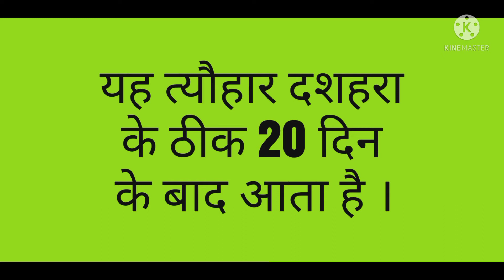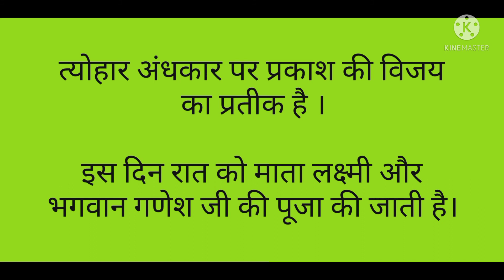दिवाली Diwali par #10 line ka nibandh Hindi mein#viral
दिवाली पर दस लाइन निबंध